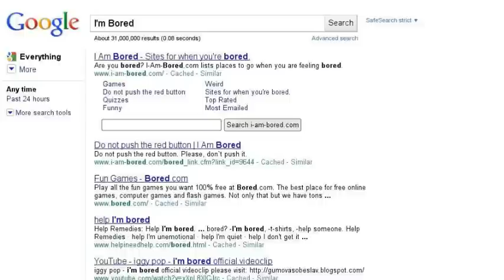My Story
l0l